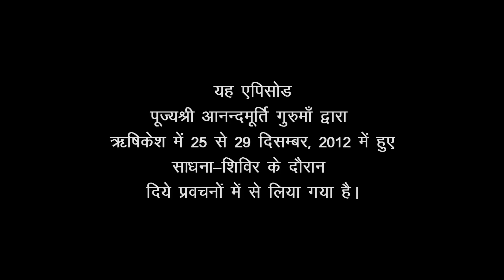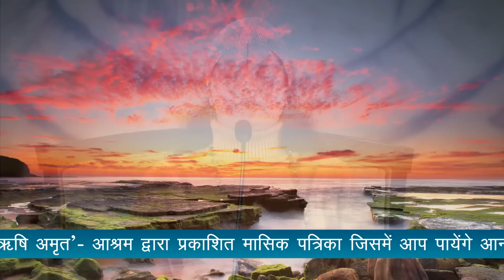Amrit Varsha Episode 523 (20 Dec, 2013)